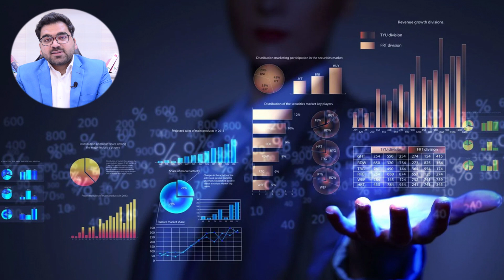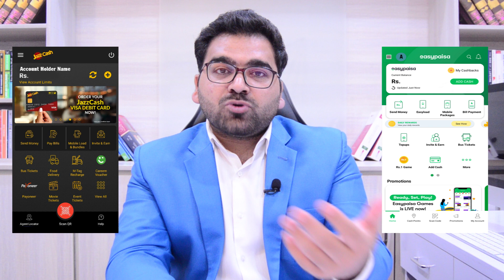Fintech Scope, Opportunities, Jobs, Salary & Future (2023-2030) : Professional's Legacy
Premium Courses:

1.   Excel for Auditors/Accountants
2.   Preparation of Financial Statements (Advance/Intermediate)
3.   Financial Modeling & Valuation Analysis (FMVA)
4.   QuickBooks Online
5.   Income Tax
6.   Sales Tax
7.   Corporate Compliances
8.   Stock Exchange
9.   Forex Trading
10. Crypto-Currency Trading
11. Email Writing
12. Advance Freelancing
13. MS-Word for Auditors/Accountants/Freelancers
14. MS-PowerPoint for Auditors/Accountants/Freelancers

Business Consultancy
- Financial Consultancy
- Accounting, Bookkeeping & Outsourcing
- Taxation & Corporate Compliances
- Business Plans, Valuations & Projections